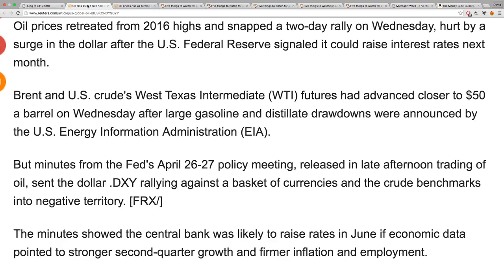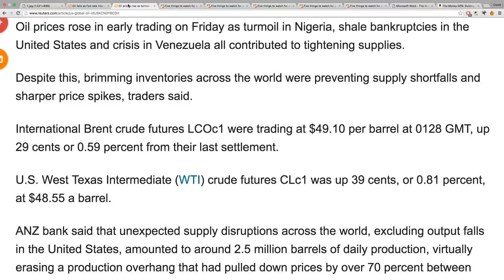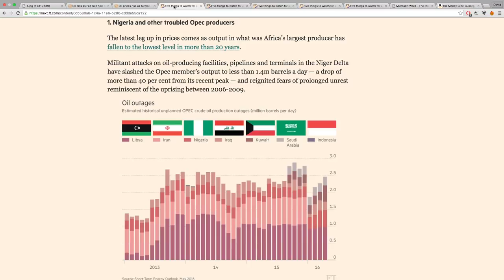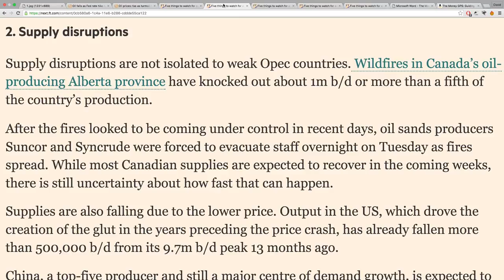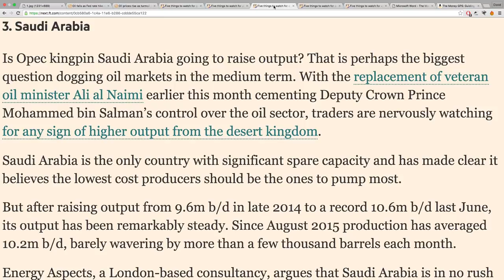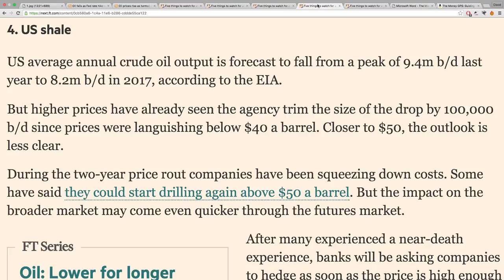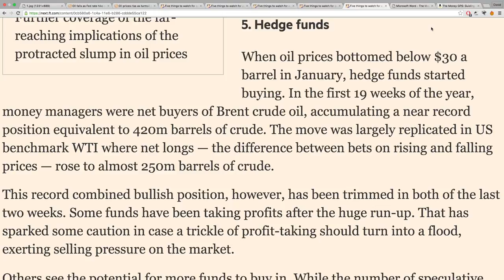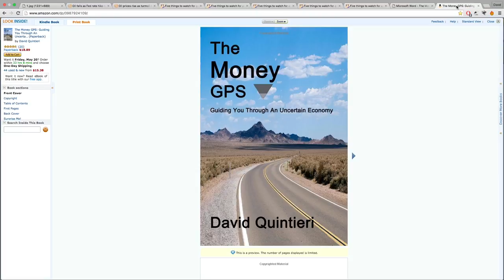5 Things That Could Send Oil WAY HIGHER! Massive Global Turmoil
Sources:
Oil falls as Fed rate hike speculation sends dollar surging | Reuters
Oil prices retreated from 2016 highs and snapped a two-day rally on Wednesday, hurt by a surge in the dollar after the U.S. Federal Reserve signaled it could raise interest rates next month.
Brent and U.S. crude's West Texas Intermediate (WTI) futures had advanced closer to $50 a barrel on Wednesday after large gasoline and distillate drawdowns were announced by the U.S. Energy Information Administration (EIA)
Oil prices rise as turmoil in Nigeria adds to global supply disruptions | Reuters
Five things to watch for as oil nears $50 a barrel — FT.com